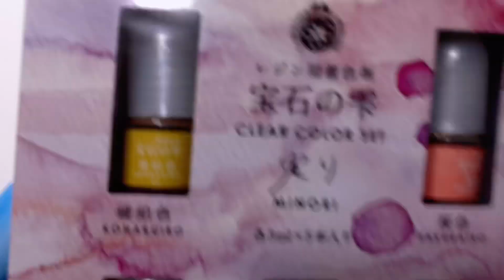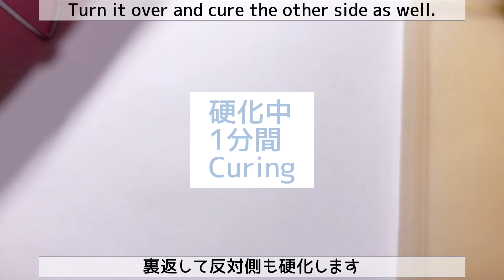【UVレジン】PARTS CLUBさん新作レジン型&宝石の雫『実り』チャレンジ/PARTS CLUB's new resin type & jewel drop "Fruit" challenge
こんにちは！ご視聴頂きましてありがとうございます😊

今回は、PARTSCLUBさんの新作レジン型が出たので、買ったばかりの宝石の雫『実り』を使って、どんな色になるか？どんな形になるか？試してみたいと思いました！
ものすんごくカットが細かいミニビジュー✨そして、とても繊細で淡い色の宝石の雫『実り』が、とても可愛くてお気に入りのモールド&着色剤となりました🎵
買ってみたいけど、どんな感じかな？
と思っていらっしゃる方の参考になれば幸いです😊💕

グッドボタン👍🏻✨を押していただけると、
ものすごく喜んじゃいます😍✨💕
簡単に出来るレジン作品をメインに作っているチャンネルです😊

こちらの動画は、Google翻訳にて翻訳をしております。

This time, PARTSCLUB's new resin type has been released, so what kind of color will it be with the jewel drop "Fruit" that I just bought?  What will it look like?  I wanted to try it!
 Mini bijou with a very fine cut ✨ And the very delicate and pale colored jewel drop "Fruit" has become a very cute and favorite mold & coloring agent 🎵
 I want to buy it, but what is it like?
 I hope it will be helpful for those who think 😊💕

 If you press the good button 👍🏻✨,
 This is a channel that mainly makes easy-to-use resin works 😊

This video is translated by Google Translate.